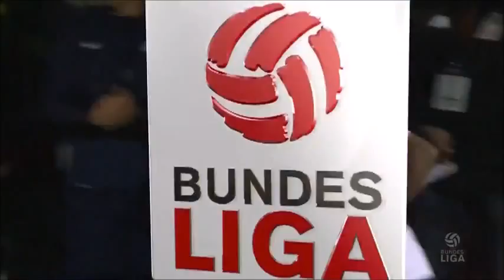Emmanuel Sunday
The magics of Emmanuel Sunday